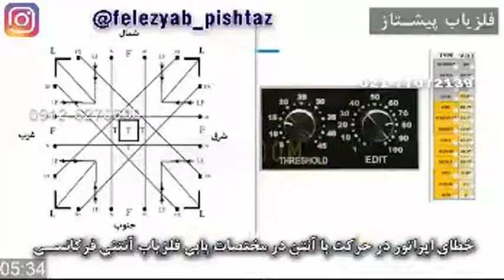تشخیص خطا در حرکت آنتن با فلزیاب های آنتنی شماره 118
عمل حرکت آنتن در زمان جستجو به نسبت وضعیت هدف و نحوه مختصات یابی اپراتور یا کاربر میباشد و در یابنده یا فلزیاب یا معدن یاب یا رادار زمینی دستی از نوع فرکانسی با عدد وی دی ای در ادیت و ترشهولد سطح و حجم اپراتور یا کاربر باید خصوصیات حرکتی آنتن را در زمان جستجو در نظر بگیرد و متوجه گردد که هر حرکت آنتن در نقاط و اضلاع و زوایا به چه معنائی است تا بتواند وضعیت هدف را در محدوده جستجو مشخص نماید و در صورتیکه اپراتور یا کاربر در نحوه عملیات شکل گیری زوایا یا مختصات یابی رفتار حرکت آنتن را به درستی متوجه نگردد باعث میشود که خطا در تشخیص محدوده و مرکز هدف پدید آید و شرایط شکل حرکت بر روی اضلاع یا یک ضلع از هر دو طرف با دقت بالا باید انجام گردد و در صورتیکه اپراتور یا کاربر حرکت ها در شکل گیری زوایا و اضلاع را با دقت به انجام نرساند میتواند وضعیتی مجزا از نوع حرکت آنتن را بدست آورد که ارتباطی با تشخیص محدوده یا مرکز هدف اصلی نداشته باشد و اگر در زمان حرکت آنتن اپراتور یا کاربر ناگهانی تغییر جهت داده یا شرایط درست مختصات یابی را رعایت ننماید میتواند وضعیت انحراف در تشخیص هدف اصلی را شکل داده و موجب گردد که یابنده آنتنی فرکانس خطا در تشخیص محدوده اطراف هدف یا محدوده ای دیگر را بعنوان هدف یا نقاط موازی هدف را بعنوان مرکز هدف اصلی مشخص نماید که این خطا در تشخیص اپراتور یا کاربر در نحوه جستجو است.

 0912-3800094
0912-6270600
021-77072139